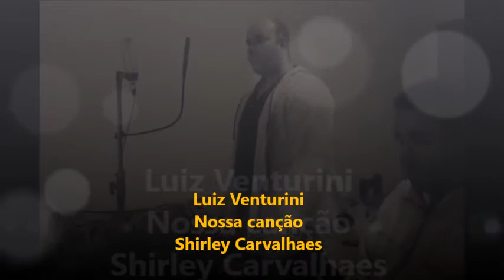Cantor luiz Vinturini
Cantor Luiz Venturini (Nova Friburgo)